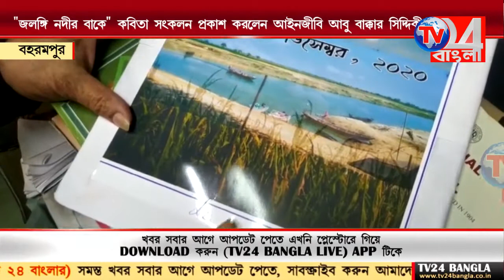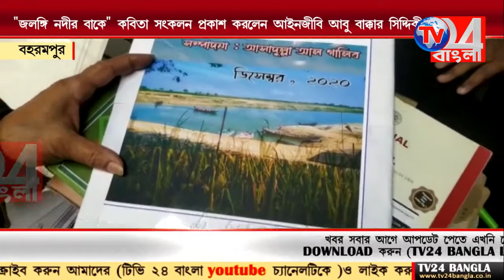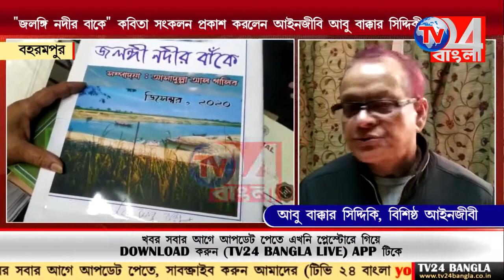'জলঙ্গী নদীর বাঁকে' কবিতা সংকলন প্রকাশ করলেন আইনজীবী আবু বাক্কার সিদ্দিকী